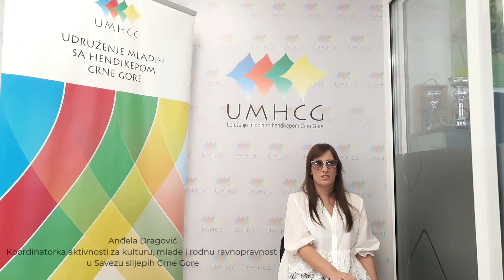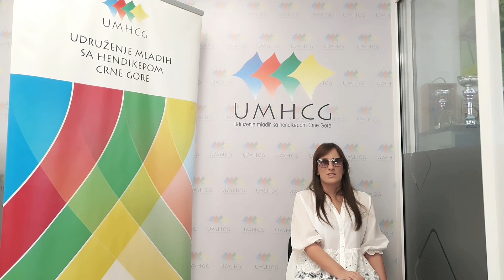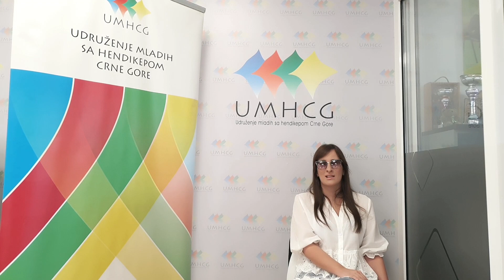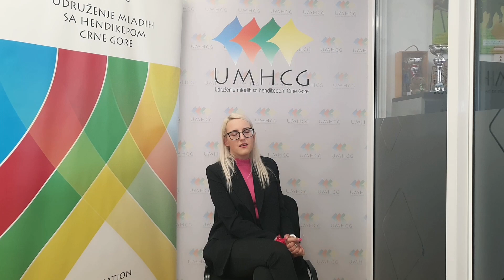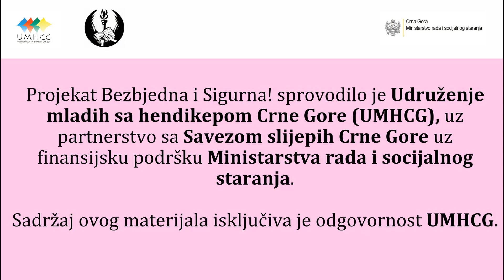6 IX 23 Bezbjedna i sigurna završni promo video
Završni promo video o projektu „Bezbjedna i sigurna“, koji je Udruženje mladih sa hendikepom Crne Gore (UMHCG), u trajanju od 26. decembra 2022. do 26. avgusta 2023, sprovodilo u saradnji sa Savezom slijepih Crne Gore, a uz finansijsku podršku Ministarstva rada i socijalnog staranja Crne Gore, posredstvom Javnog konkursa „Zaštita od nasilja nad ženama i nasilja u porodici“.